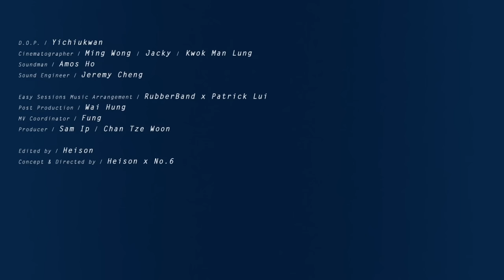RubberBand Easy Sessions 003//無名英雄進行曲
無名英雄進行曲 - RubberBand
Composer:RubberBand;
Lyricist: 6號 @ RubberBand + Tim Lui

憑著身高一米五
憑　 身軀一點超重
心悸動　蠢蠢躍動

備有散光遠視
若太緊張給口吃作弄
不怕面紅　只可以直衝

憑著腰酸隱隱痛
憑　兩手不可舉重
一按動　機件發動

沒有披風制服
沒有鼓掌聲音粉絲相送
出發直衝

世界若是已夠鐘
誰人危難中拯救時空
乘亂世到處是驚恐
大家都不計較陣容
我帶來真英勇

期望跟土匪挑戰
而　 卻不望得到加冕
想信念　終可兌現

就算賞金厚待
但更稀罕心中志向實現
只繼續犯險

世界若是已夠鐘
看我挺身叱吒這時空
如亂世價值全歪曲
為偷生總滿臉愁容
我及時解了封

HERO 已漸近嗎
HERO 不安中進化 非天生降駕
不將記號留下

或在 某舊套房
或在 某爛泥地
或在 某段窄巷 一秒覺悟 一觸即發
HERO

HE～RO  漸近嗎
HE～RO  未會討價
HE～RO  無懼怕
HERO

若是已夠鐘
我帶來真英勇